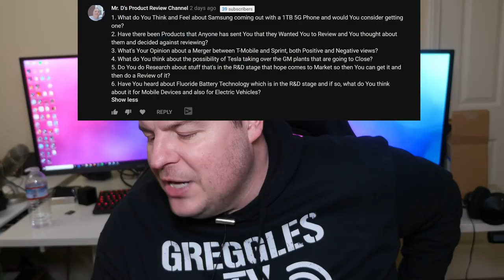Buy the Galaxy S10 Plus or Note 10? | Ask Me Anything 30+ Questions Answered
Buy the S10 Plus or the Note 10? | Ask Me Anything 30+ Questions Answered

eBates
MY FAVORITE PRODUCTS